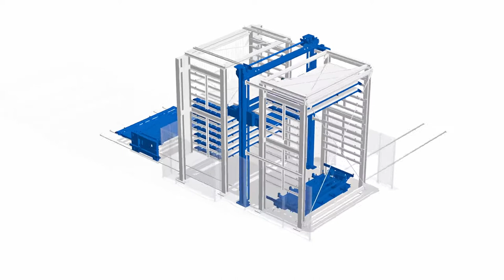The STOPA TOWER Flex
The STOPA TOWER Flex can achieve this task even in confined spaces. Initially, the system can be installed as a dual tower, or as a single tower with the option of subsequent retrofitting. With the compact design of the shelf tower, an economical system with perfect balance between storage capacity and floor space is created. To use the maximum available ceiling height, the stacking height of the shelf towers can be adjusted (also available with its own cladding for building-support).